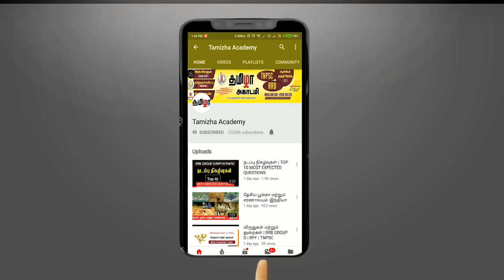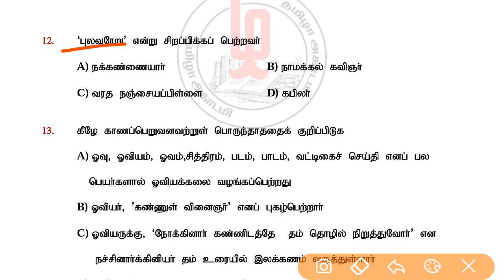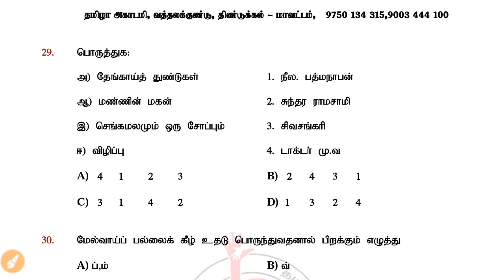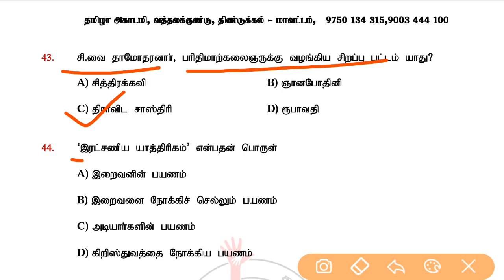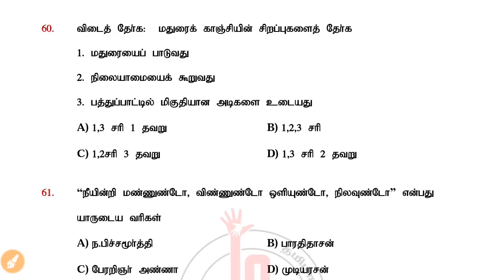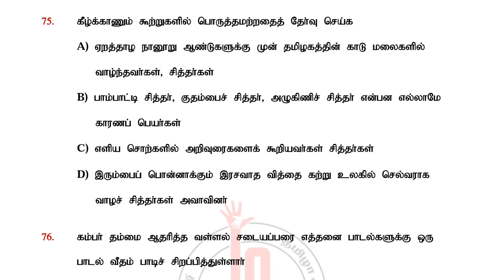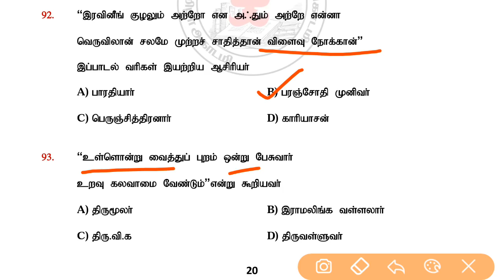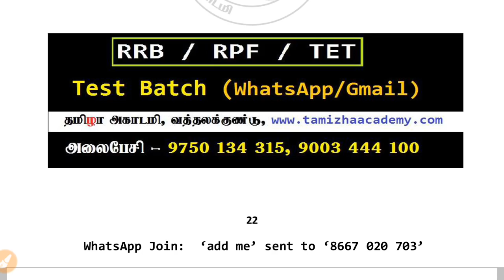TNPSC Gr.II மாதிாித்தோ்வு 1 - பொதுத்தமிழ் (Answer key) | தமிழா அகாடமி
19/10/2018 மாதிாித்தோ்வு -1 (200 Qns) | TNPSC Gr.II (Free Test Batch) | தமிழா அகாடமி

19/10/2018 மாதிாித்தோ்வு -1 (200 Qns) -PDF

தோ்வு நேரம்  – காலை 10 மணி முதல் மதியம் 1 வரை

Answer key : மாலை 5 மணி (Tamizha Academy – Youtube Channel)

(Tamil) TNPSC Group 2 - Indian Polity Model Test (Topic wise)

(Tamil) General Science - Chemistry Model Test for TNPSC Exam